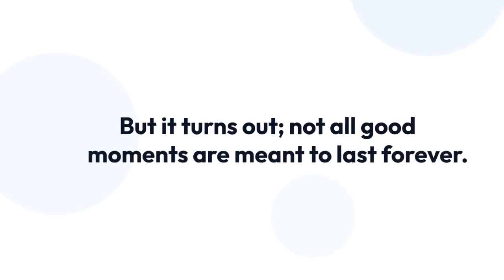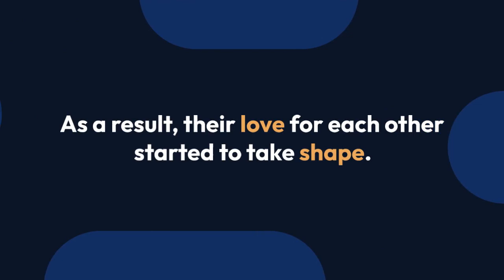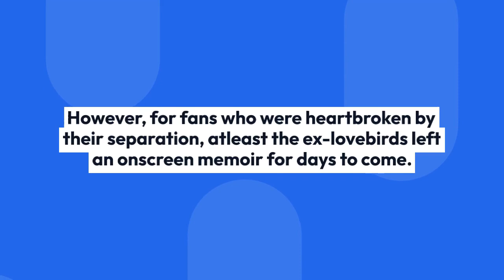Cameron Esposito Girlfriend, Lesbian, Family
Imagine meeting the love of your love at the workplace. The couple will not only have the chance to spend time together, but they can also share creative ideas and can give a personal touch to their assignments.

Sounds like a blend of everyone's dream job and partner, right? Well, American comedian-actress Cameron Esposito was fortunate enough to live this scenario. Moreover, her mix of personal and professional life heavily contributed to her success. But it turns out; not all good moments are meant to last forever.

While Cameron is not married for now, she was in a romantic marital relationship in the past.